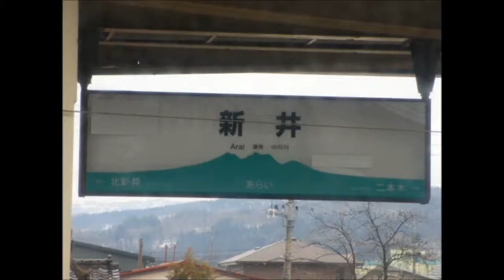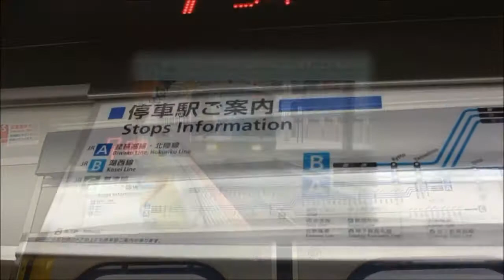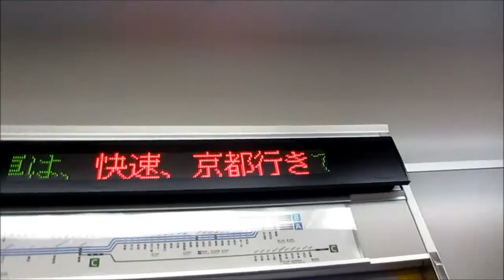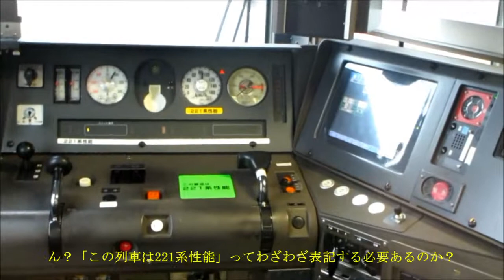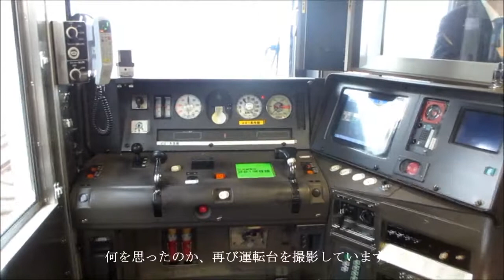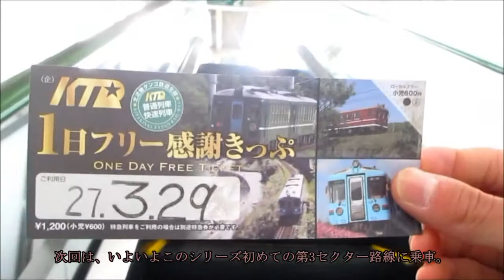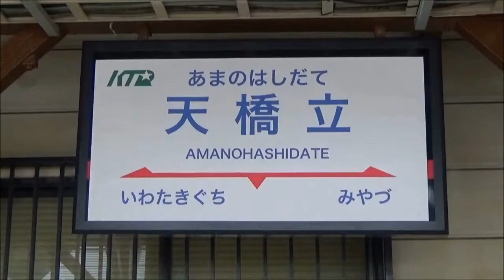【鉄旅めぐり】第6-3話 土砂降りの山陰本線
長らくの間お待たせしました。この間何していたかっていうと、新しい編集ソフトとして、AviUtlの開拓を進めていたことと、勉強と部活のはざまに挟まれ時間が限られていたこと、さらに、本来であれば年末までにPVを1本出しておきたかったのですが、編集の時間上で挫折してしまったり・・・など編集にとても時間がかかってしまったので、受験後初めて編集した動画がこれ・・・になってしまいました。本当に申し訳ありませんでした。今後も、１ヶ月/本ペースで動画を投稿することはおそらく不可能に近いので、次回は相当先の話になるかもしれませんが、お許しください。
　そうそう、言い忘れるところでしたが、AviUtlの開拓が終わったので、今回の作品から、本格的に採用していきたいと思います。前作と多少違和感があると思いますが。
　さて、今回は、山陰本線京都→福知山までのお話。不安定な天気の中、京都盆地を抜け、保津峡を越え、今は亡き381系などとすれ違いながら、福知山へと向かっていきます。ただ、乗り換え時間が短く、バタバタしてしまう・・・　果たして、乗り継ぎの列車には間に合うのか？

　修正：以下の時間に、以下の内容を入れ忘れていたので、この場で修正させてもらいます。
1:42頃　京都9:03発
　　　　↓山陰本線　普通園部行き  221系K10編成
　　　　園部9:47着
4:37頃　園部9:49発
　　　　↓山陰本線　普通（ワンマン）福知山行き  223系5000番台F2編成
　　　　福知山11:03着